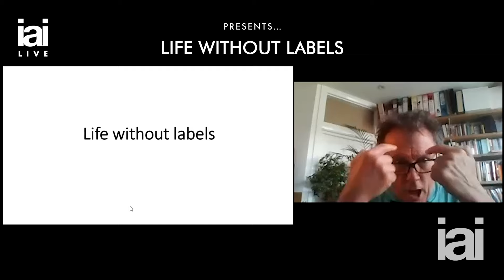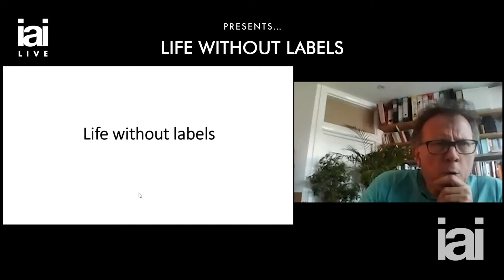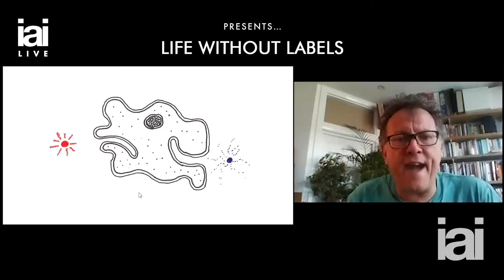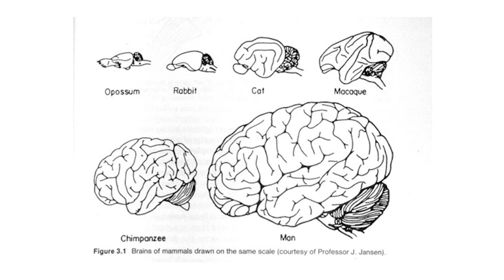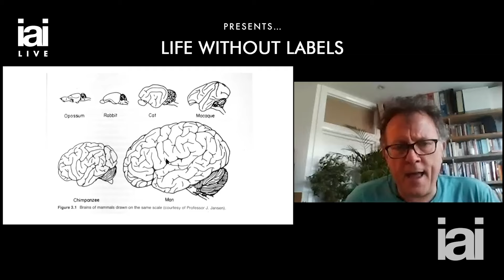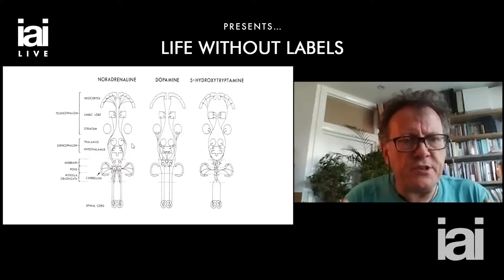How humans' mental health evolved | Mark Salter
Mark Salter discusses the problems with modern mental health and systems of treatment.

Stress, trauma, depression or 'on the spectrum' - we are experts at categorising our moods and personalities. But to what end? Psychiatrist Mark Salter lays bare a disastrous flaw in the way the human brain has evolved to manage the spiraling complexity of our world.

Mark Salter is a consultant in adult general psychiatry. His special interests include risk, untowardness and media portrayals of mental distress. "It is not much to ask for mental health to be given the same degree of consideration as physical health." Mark Salter